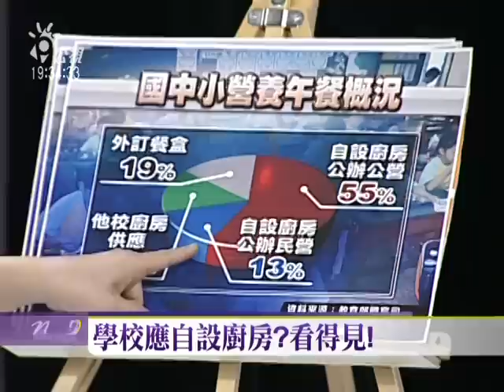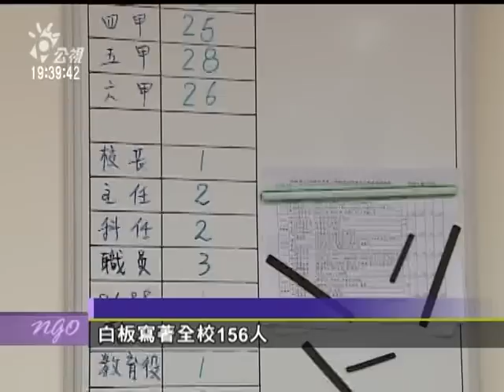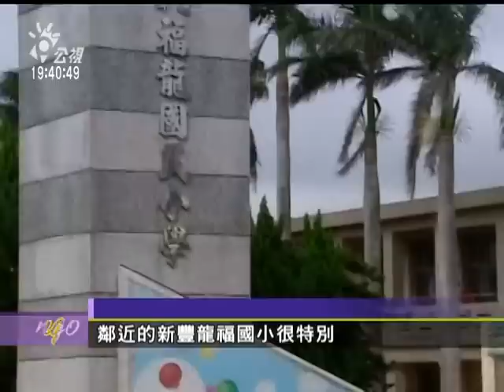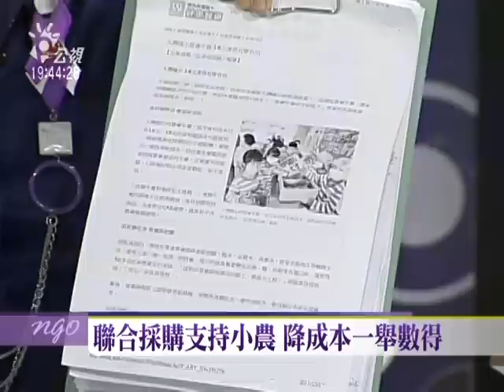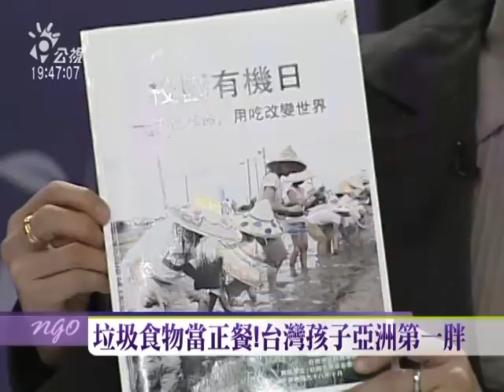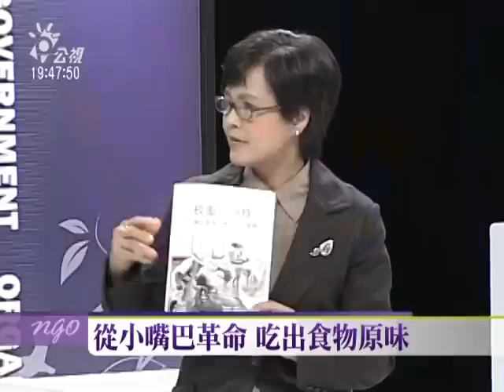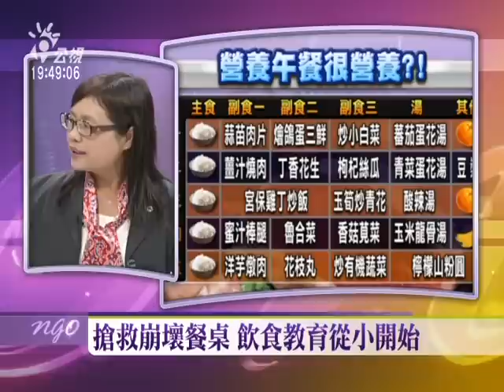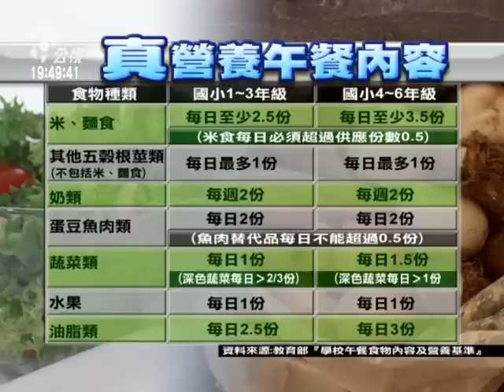營養午餐不營養?孩子健康誰把關?-3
五種農藥超標的蚵白菜、殘留亞滅培和陶斯松的小黃瓜、含禁藥氯黴素的香酥雞排，這是孩子每天中午吃的營養午餐！根據衛生署食品藥物局統計，民國96至99年期間，食品中毒案件發生場所在學校的比例接近兩成，受害人數中，學生高達11608人，占了五成二！換句話說，國內的食品中毒受害者每二人就有一人是學生。頻頻『加料』的營養午餐，身為父母的你，安心嗎？

與談人
主婦聯盟董事長 陳曼麗
新竹縣和興國小校長 吳柚
全教會秘書長 吳忠泰
全家盟理事長 謝國清